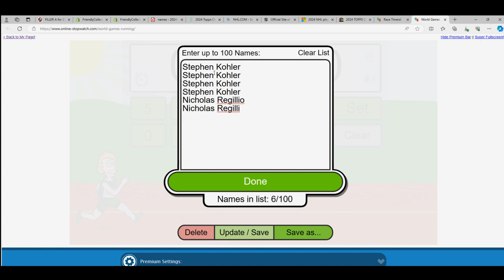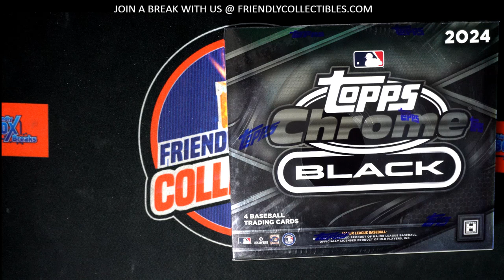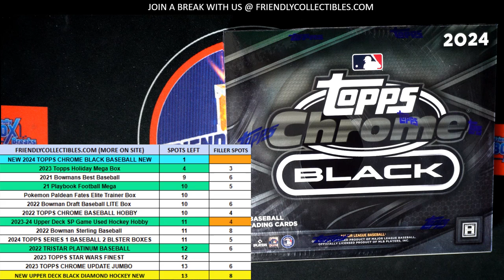2024 TOPPS CHROME BLACK BASEBALL RACE FOR SPOTS ID 24TCBBB103